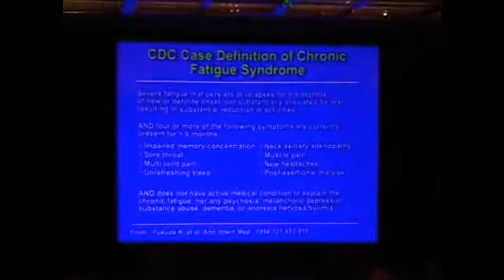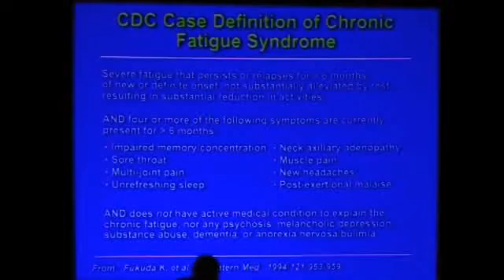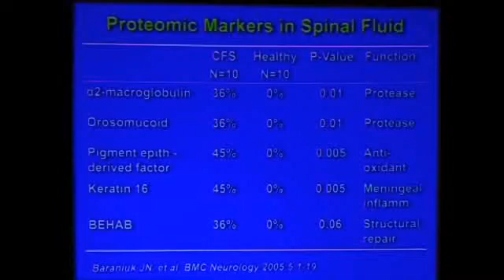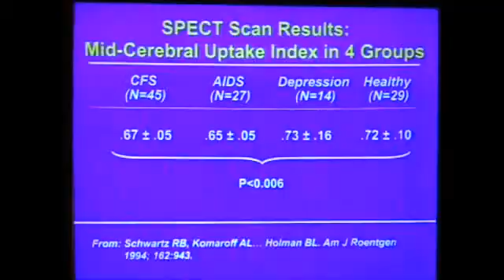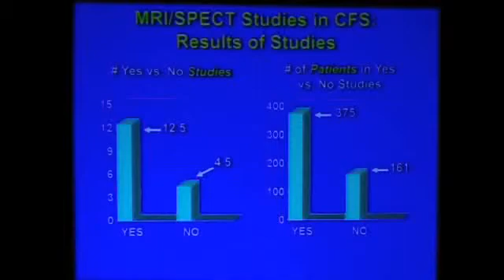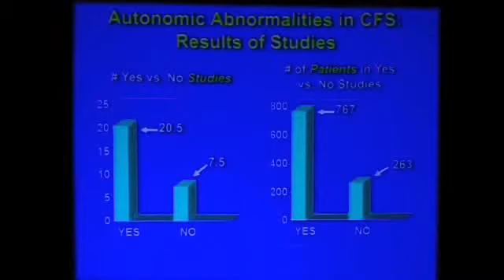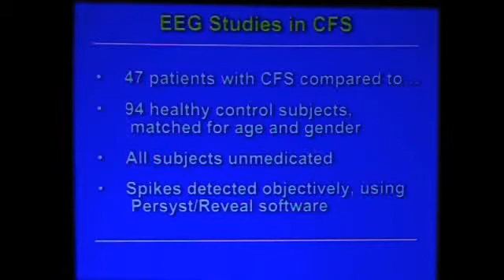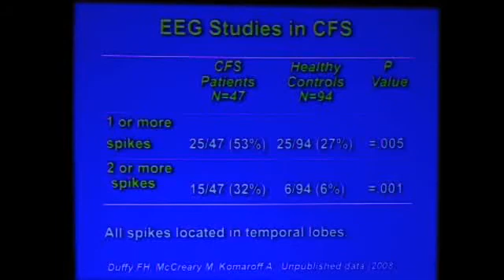Anthony Komaroff 1/2 - Overview of HHV-6 and CFS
International Symposium on Viruses in Chronic Fatigue Syndrome. Satellite meeting of 6th International Conference on HHV-6 & 7, Baltimore 2008.